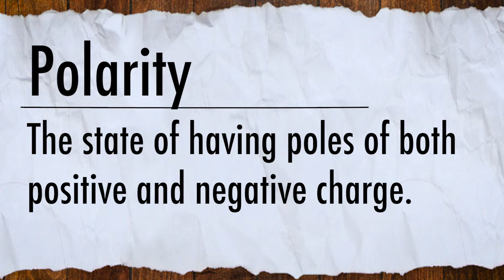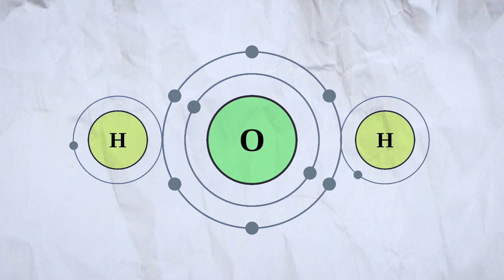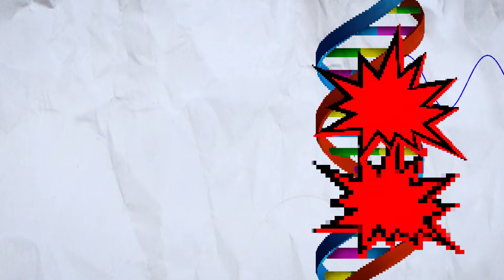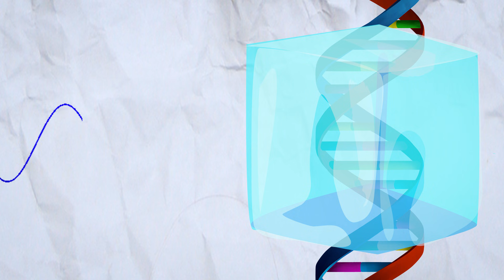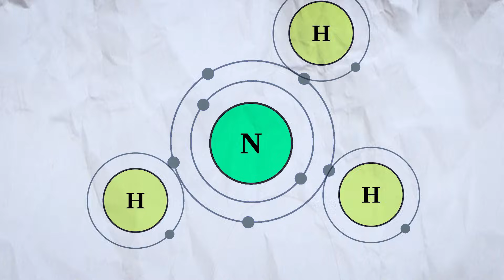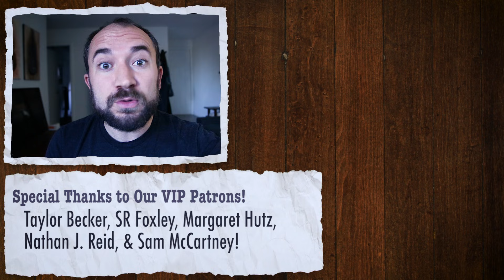The Amazing Properties of Water! (That Make Life Possible)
Taylor Becker, Sam McCartney, SR Foxley, Nathan J. Reid, Margaret Hutz, Brayden Butler, Matt, Max, Joseph Hegeman, Spass Merdjanoff, Colin Young, Bryce Daifuku, Ashley Beranek, Andrew Arrabaca, Jeff Brice, Matt Altieri, Torstein, Chris Hicks, and Waleed Alowaiyesh